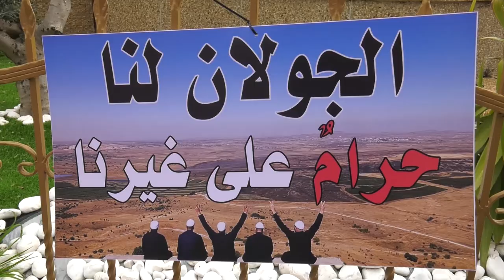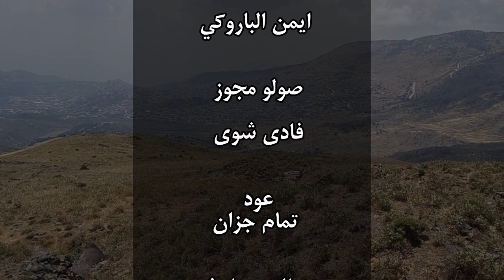قيصر مصطفى جولاني عنواني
جولاني عنواني ... قيصر مصطفى
كمات الشهيد ... لؤي الأعور
الحان وتوزيع موسيقي ... اسماعيل جنبلاط
هندسة صوت ... مصطفى السويفي ( مصر )

الأاساتذة العازفون
كولا ... الفنان أيمن الباروكي
عود ... الفنان تمام جزان
مجوز ... الفنان فادي شوي
جيتار باس ... الفنان اشرف حيدر
انتاج رندلا ستوديو للانتاج والتوزيع الفني
رندلا ستوديو اسمعنا وستمتع